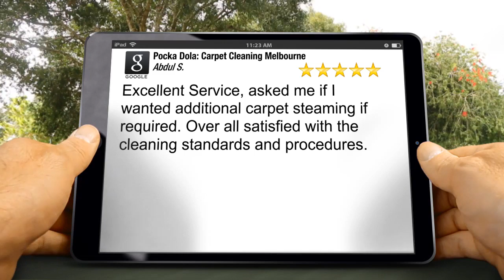Pocka Dola: Carpet Cleaning Melbourne Cairnlea Remarkable 5 Star Review by Abdul S.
5 Star Rating

Excellent Service, asked me if I wanted additional carpet steaming if required. Over all satisfied with the cleaning standards and procedures.

6/677 Park St
Brunswick VIC
3056